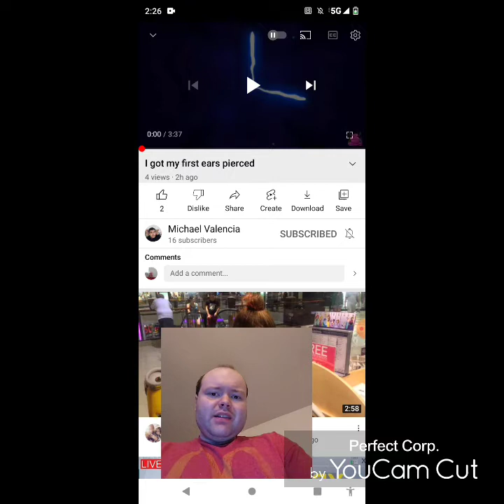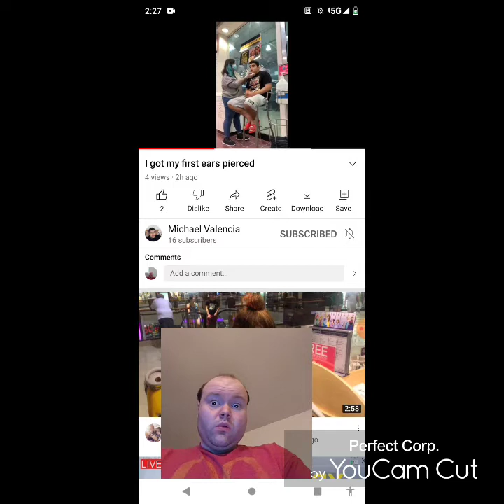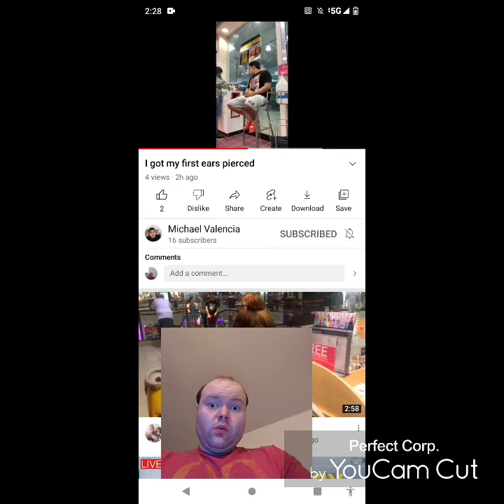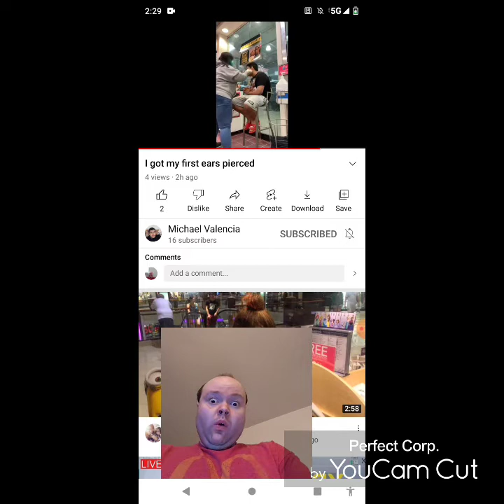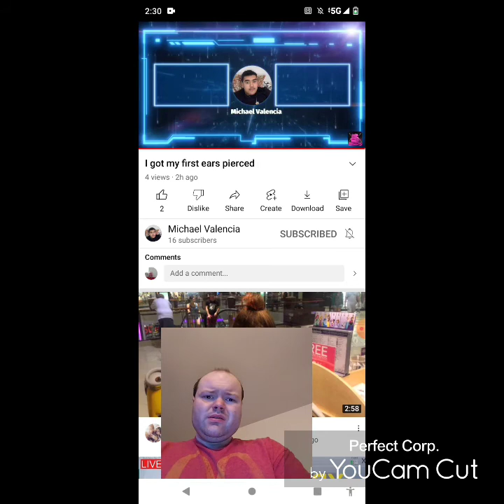Reaction to I got my first ears pierced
@Michael Valencia